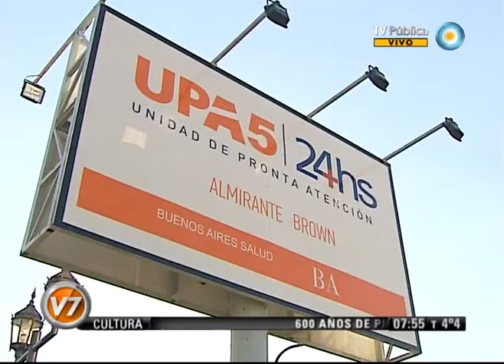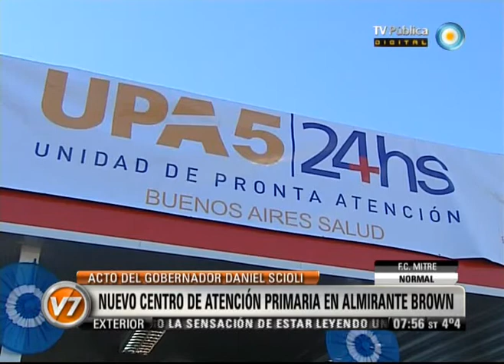Visión Siete: Nuevo centro de atención primaria en Almirante Brown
El gobernador Daniel Scioli celebró ayer los festejos por el 196 aniversario de la Independencia con la inauguración de un centro de atención primaria en el partido bonaerense de Almirante Brown. Emitido por Visión Siete, noticiero de la TV Pública argentina, el martes 10 de julio de 2012.